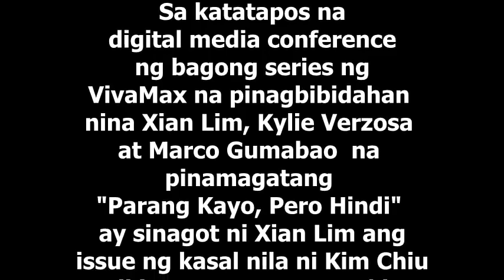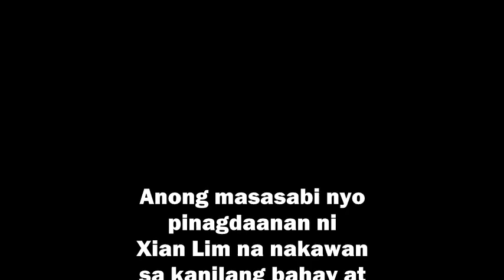Xian Lim at Kim Chiu UPDATE ng Kasal! Sila Na Ba Ang Susunod na Ikasal? Xian NANAKAWAN Ang Bahay!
Simula pa lang ng 2021 ay may magandang pasabog na agad ang VIVAMAX, ang one-stop entertainment hub para sa bawat Pilipino, dahil magsisimula na ang kanilang first Vivamax Original Series, PARANG KAYO PERO HINDI na pinagbibidahan nina Marco Gumabao, Kylie Verzosa and Xian Lim. Ang series na ito ay mula sa direksyon ni RC Delos Reyes, direktor ng Love the Way U Lie and Alter me.

Ipapalabas na ang kauna-unahanang Vivamax Original Series PARANG KAYO PERO HINDI ngayong ika-12 ng Pebrero sa VIVAMAX. Ang VIVAMAX ay pwede nang madownload sa Pilipinas sa Google Play Store. Sa halagang P149, mapapanood mo na lahat! Maaari mong mapanood ang mga pelikulang Pinoy, TV series, dokumentaryo, music specials at higit sa lahat, ang Vivamax Originals.

Maaari kang magbayad sa pamamagitan ng GCash, credit card o sa pinakamalapit na EC Pay outlets. Maaari mo ring mapanood ang series na ito sa